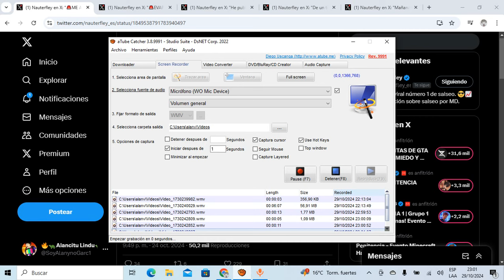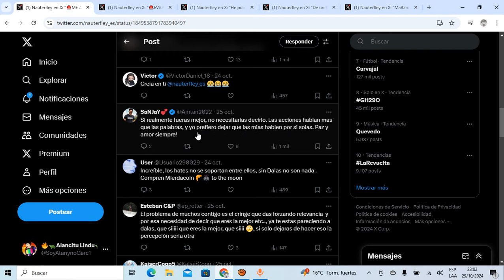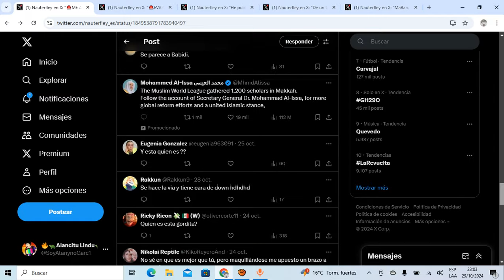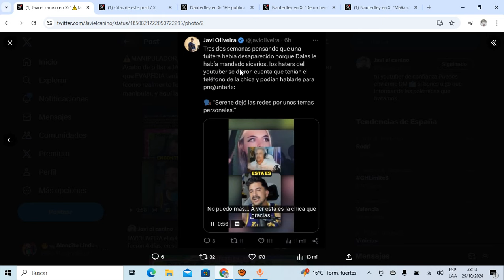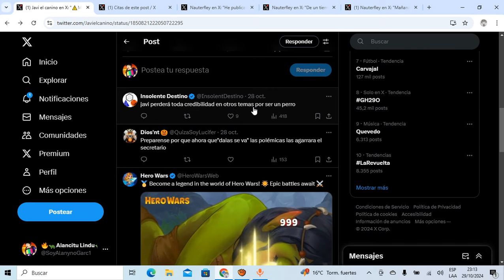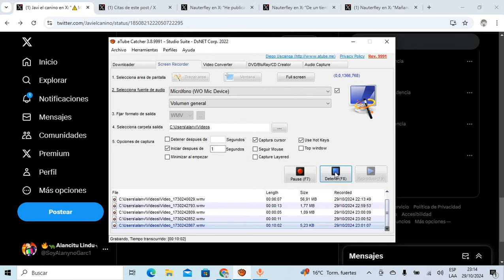💣OMG💣JAVI OLIVEIRA es DESENMASCARADO por EVAPEDIA y HATERS TRAS MANIPULAR su CLIP del TEMA de SERENE